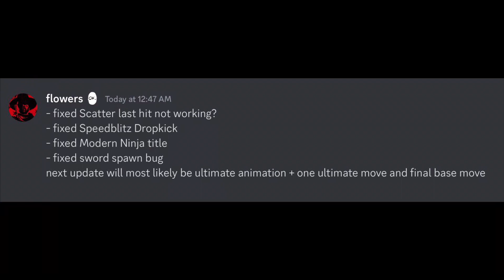NEW fixes and a HUGE update for SPEED O SONIC - Saitama battleground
Guys, I will discuss all the NEW fixes and a HUGE update for SPEED O SONIC - Saitama battleground. An exciting new update has arrived, bringing significant fixes and improvements to enhance your gaming experience. SpeedOSonic has been optimized for smoother gameplay, with improved graphics and bug fixes.

Products I use for my channel, u can click on them and purchase them... it will help to promote my channel and will also be able to make more good content for you.

Logitech G502 HERO
Keychron K6 Gaming Mechanicak Keyboard LG 27GN800-B Ultragear Gaming Monitor
Anime Mouse Pad
Razer Kraken Gaming Headset
Redragon GS520 RGB Desktop Speakers
Led Light Bars
Headphone Hanger with Cup Holder
JLXXWNS Anime Poster Pack